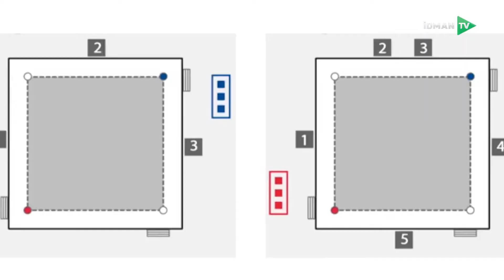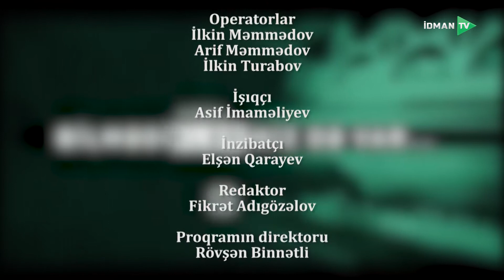Bilinməyən mən 09.04.2021